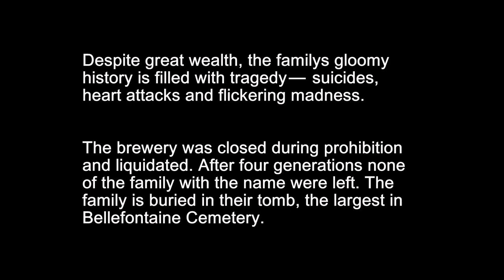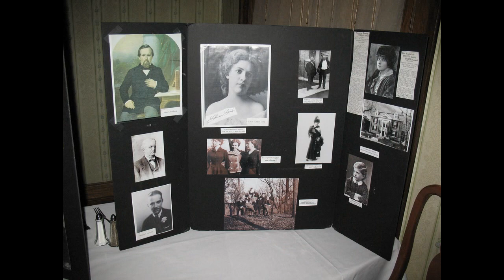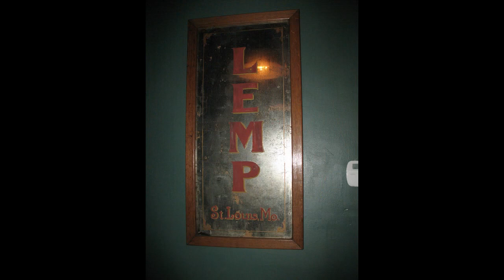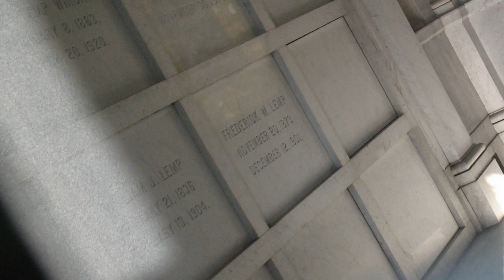Lemp Mansion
Photo's from my "Lemp Experience Haunted Tour" inside the Lemp Family Mansion, Lemp Brewery (exterior only) and the Bellefontaine Cemetery/Lemp Family Mausoleum, St. Louis, MO.